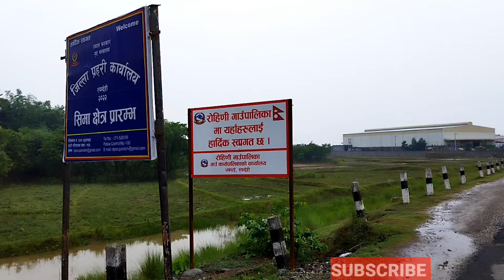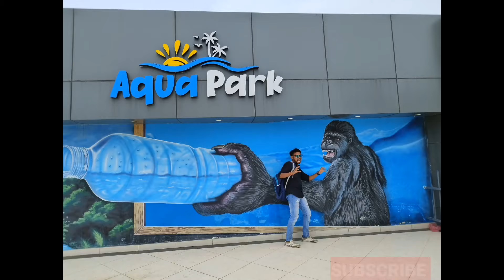Lumbini water park nepal | Aqua water park Nepal | Itz sunny Kumar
Flat surface square Sunglasses

Black Swimming vest